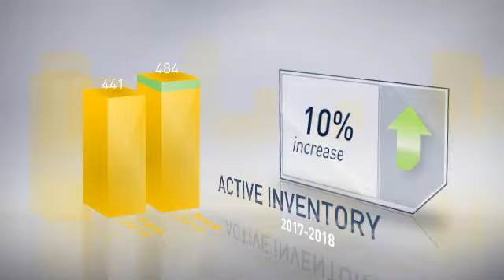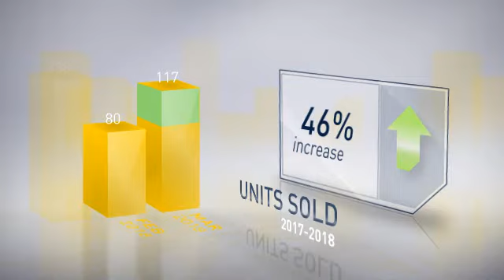Annapolis,MD, Real Estate Market Update from Champion Realty,April, 2018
Champion Realty Video Update recapping market activity within Annapolis, MD, during the month of April, 2018